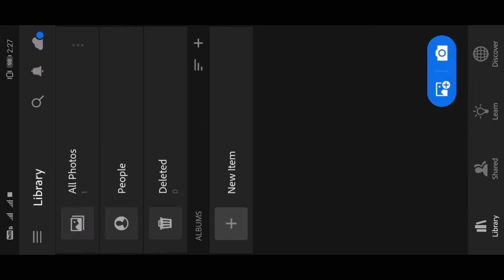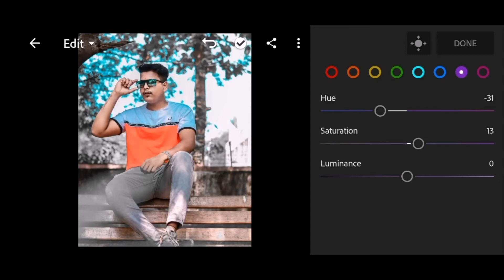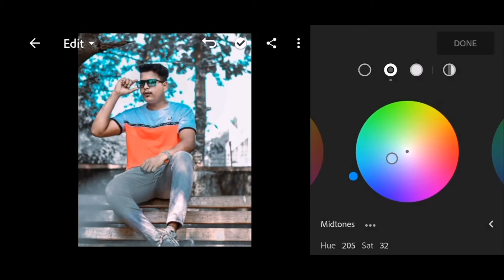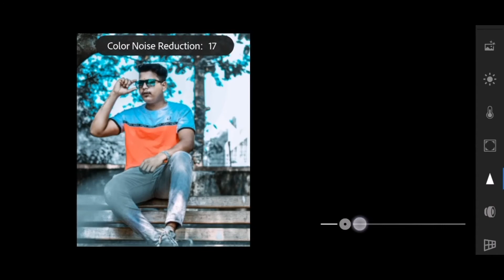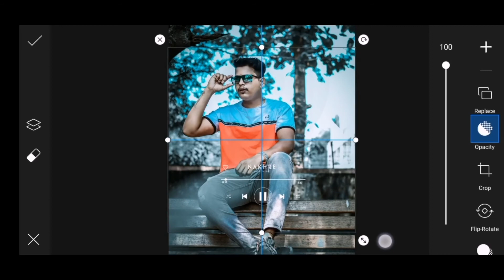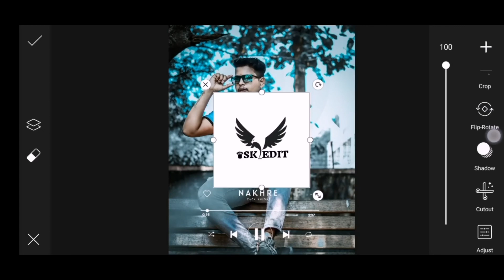How To Lightroom Editing Blue & Dark Tone || Picsart Editing || Sk Editz Creativity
Dosto is video me maine apko kaise picsart se editing karte he Or kaise Ye Step by step pngs add karna hii ye bataya he
Ummeed hai apko ye video Apko bahut Pasnad aayegi

How To Picsart Editing 2020
Picsart Se Editing Kaise kare
Mobile Editing
Lightroom Editing